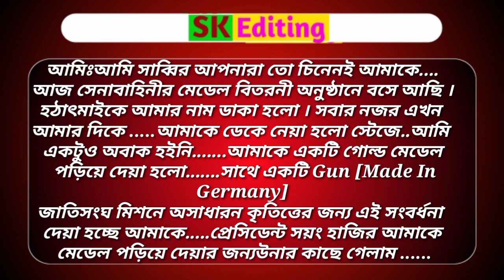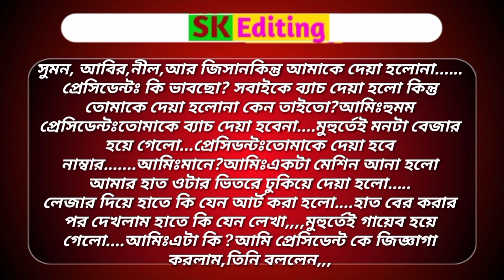ক্ষেত যখন সেনাবাহিনীর মেজর।।(পর্ব 1)।।Ft: আহমেদ,প্রিয়াংকা,মারিয়া+৩।। Sk Editing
আমাদের Sk editing চ্যানেলে আপনাদের স্বাগতম।

আমরা নিয়মিত ভালোবাসার পর্ব গল্প গুলো আপলোড করে থাকি,যারা ভালোবাসার গল্প দেখতে পড়তে শুনতে ভালবাসেন তারা আমাদের চ্যানেলটি সাবস্ক্রাইব করে পাশে থাকা বেলায় কোনটি বাজিয়ে দিন, সবার আগে নিয়মিত ভালোবাসার গল্প পেতে,

script: collected

Voice:প্রিয়াংকা,আহমেদ,মারিয়া+৩

DESICLAIMER